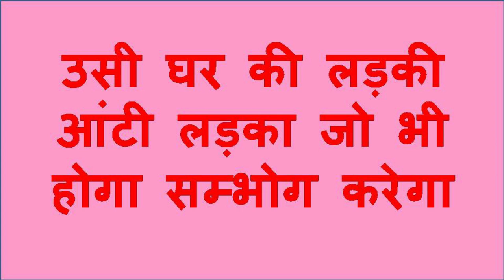आपको कोई मंत्र नहीं मांगना हे सम्भोग वशीकरण हे अब आगे से